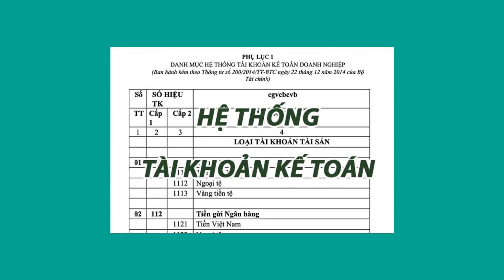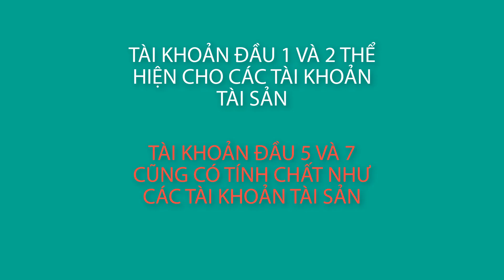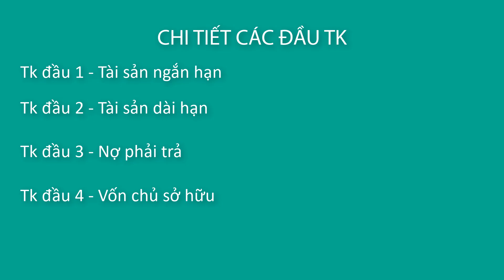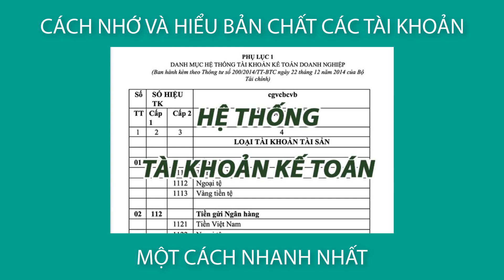Hệ thống tài khoản kế toán | Cách hiểu bản chất và nhớ nhanh | Kiến thức kế toán